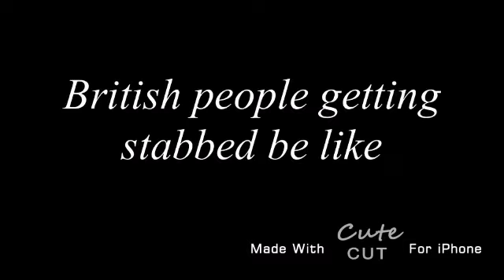British people be like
And no jackalyn is not edgy it was just for the video and yea she’s British

Edit 4:27pm: I’m very sorry if any British people watching this are offended I’m very sorry